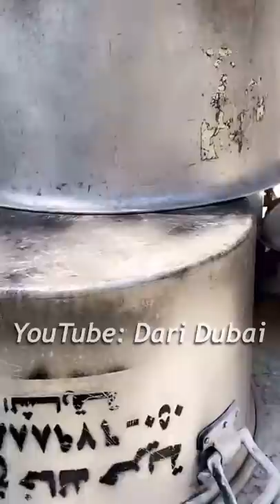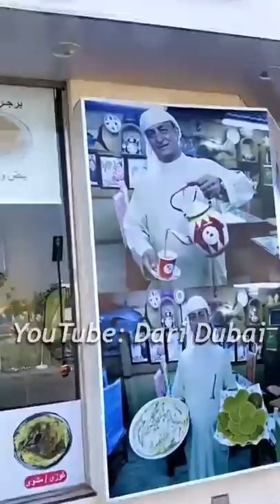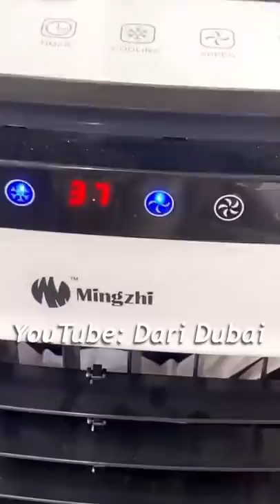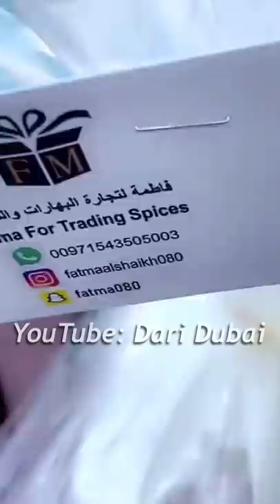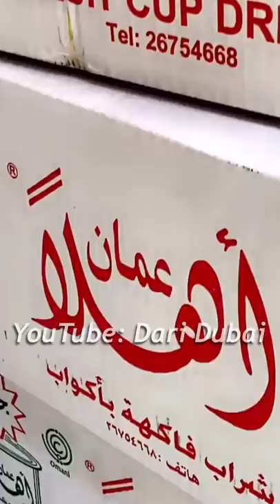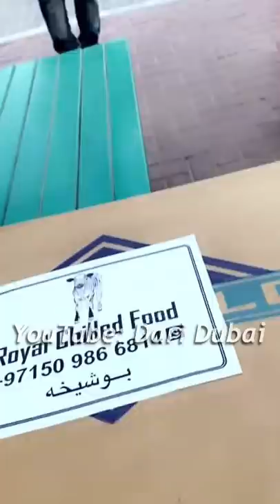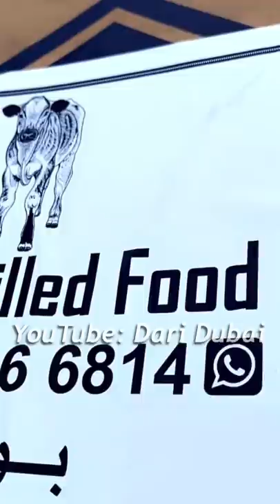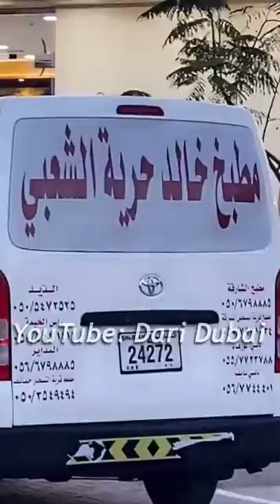اجمل طبخ لمأكولات شهر رمضان في مطعم الورقاء .. الشيف خالد حرية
المزرعة مع الحلال
و مطعم الورقاء لمأكولات شهر رمضان
والهدايا المقدمة للشيف